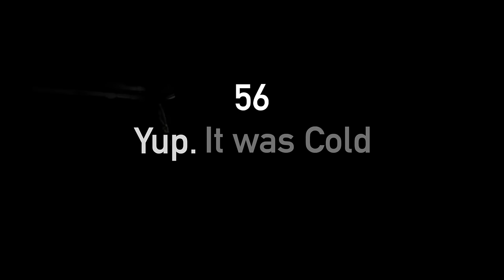How I Survive Winter Vanlife at -40°C in Alberta 🥶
Winter Vanlife in Calgary, Alberta Canada got VERY cold this year - with temps close to -50C at times.  Here was a day in my life while those temps froze everything outside our tiny home on wheels.

Amazon Storefront:
If you purchase something through this link I may recieve some compensation

Mailbox:
Matthew Allen
Unit # 112
440, 10816 Macleod Trail S.E.
Calgary, AB Canada
T2J 5N8